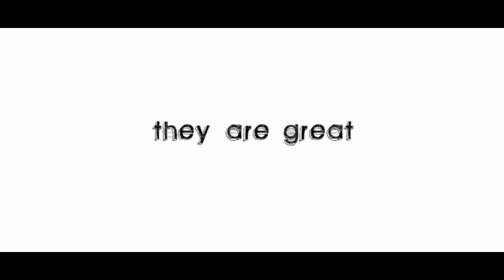Check out fudgesiclefilms.co.tv and subscribe to there youtube